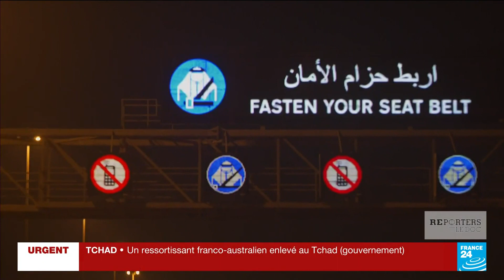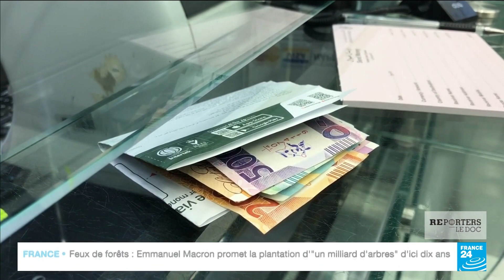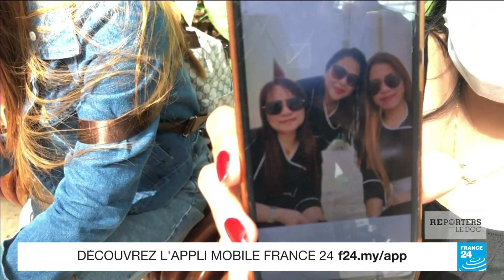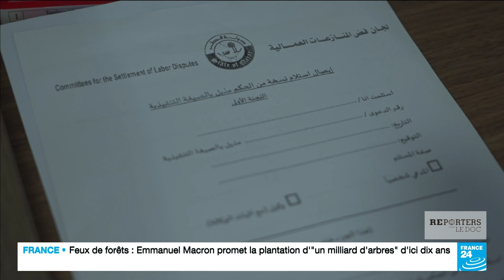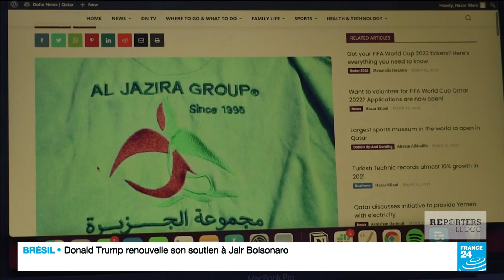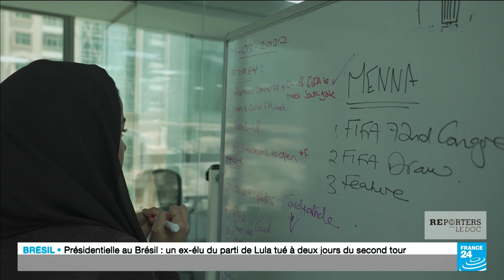Mondial Qatar 2022 : le scandaleux sort réservé travailleurs étrangers esclavagisés puis expulsés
Les raisons objectives de la nécessité morale d'un boycott de Qatar 2022, cette compétition qui se jouera sur des stades maculés par le sang des centaines de travailleurs immigrés morts  sacrifiés à l'autel du mercantilisme et du profit.